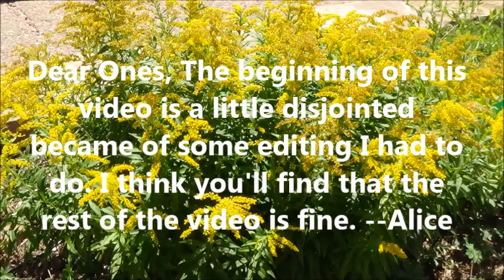The Shadow of the Personality . by Alice B. Clagett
Filmed on 9 August 2015; published 13 August 2015; republished on 15 May 2016
Dear Ones,